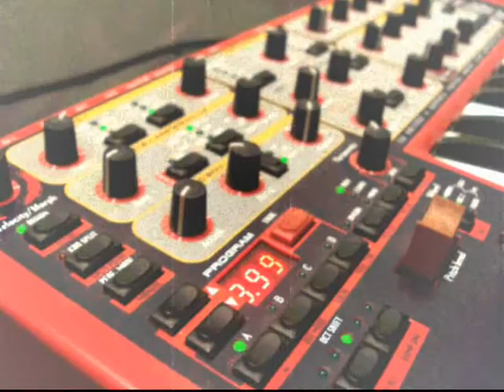Twelve Trees - Lost Tribe - empirion remix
New album "RESUME" 2019 - OUT NOW !